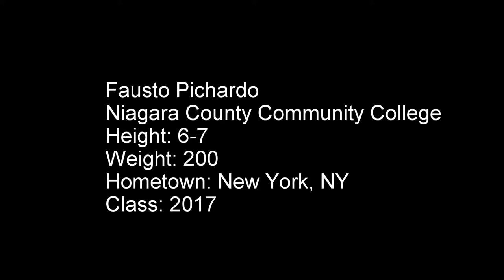Fausto Pichardo 2015 2016 Highlights